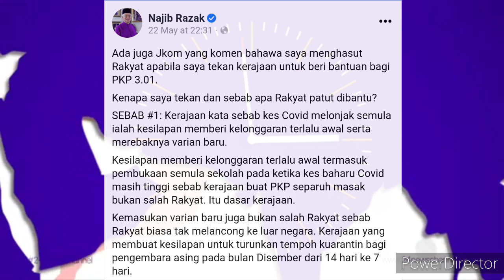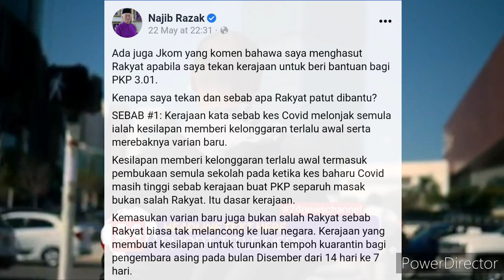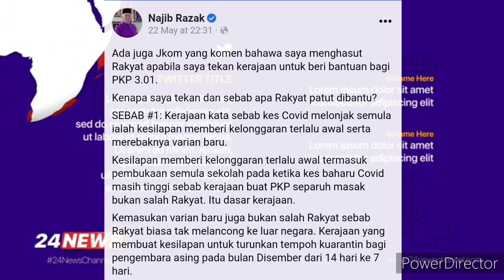PKP 3.0 : RAKYAT MEMANG PERLU DIBANTU !! 4 SEBAB RAKYAT AKAN DIBANTU !!